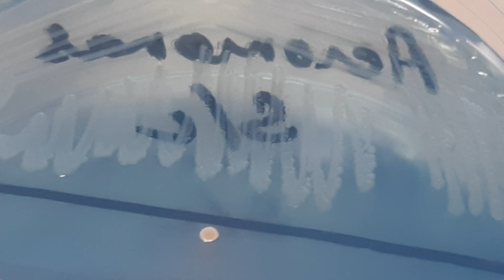Aeromonas hydrophila Colony Morphology on CLED Agar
Aeromonas hydrophila, when cultured on CLED (Cystine-Lactose-Electrolyte-Deficient) agar, exhibits certain distinctive colony morphology characteristics. These characteristics are useful for the identification and differentiation of this bacterium from other microorganisms. Here are some key features of Aeromonas hydrophila colonies on CLED agar:

Colony Color: The colonies typically appear as a creamy or yellowish hue. This is due to the fermentation of lactose present in the CLED agar.

Colony Size: They usually form medium to large-sized colonies, which can be a helpful distinguishing feature.

Colony Shape: The colonies of Aeromonas hydrophila are generally round or circular with a smooth margin.

Colony Texture: They tend to have a smooth, moist, and sometimes mucoid texture, giving them a distinctive appearance.

Hemolysis: Aeromonas hydrophila is not typically known for hemolysis on CLED agar, as this medium does not contain blood.

Growth Pattern: The bacteria may show a rapid growth pattern, becoming noticeable within 24 hours of incubation.

Opacity: The colonies are usually opaque or translucent.

Other Features: On CLED agar, which is designed to prevent the swarming of Proteus species, Aeromonas hydrophila can be more easily isolated and identified.

It's important to note that while these characteristics are typical, variations can occur, and additional tests are usually conducted for a definitive identification of Aeromonas hydrophila. CLED agar is particularly useful in urinary tract infection studies, as it supports the growth of a wide range of urinary pathogens, including Aeromonas species, and inhibits the swarming of Proteus.
Gram Staining,
Gram-Negative Bacteria,
Aeromonas hydrophila,
Cell Wall Composition,
Peptidoglycan Layer,
Lipopolysaccharides,
Safranin Counterstain,
Pink-Red Coloration,
Aquatic Pathogen,
Pathogenicity,
Antibiotic Resistance,
Microbiological Diagnosis,
Waterborne Infections,
Immunocompromised Hosts,
Bacterial Identification,
Differential Staining,
Freshwater Bacteria,
Bacterial Structure,
Diagnostic Techniques,
Microbial Analysis,
Universe84a,
Microhub,
Medicallabnotes,
Medlabsolutions,
Mruniversei,
Aeromonas hydrophila,
CLED Agar,
Colony Morphology,
Creamy/Yellowish Colonies,
Circular Colony Shape,
Smooth Colony Texture,
Microbial Culturing,
Lactose Fermentation,
Medium to Large Colonies,
Opaque/Translucent Colonies,
Bacterial Identification,
Pathogenic Bacteria,
Urinary Tract Infections (UTIs),
Non-Hemolytic Bacteria,
Microbiology Lab Techniques,
Rapid Growth on Agar,
Moist Colonies,
Electrolyte-Deficient Medium,
Bacterial Growth Characteristics,
Clinical Microbiology,